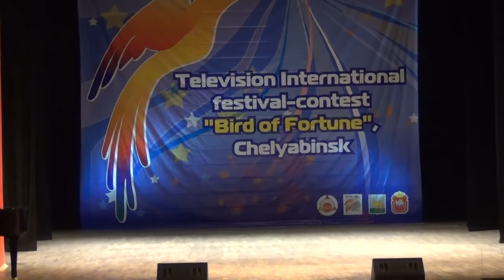К. Костин "Одуванчик"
Исполнитель: Веденьева Полина, МОАУДОД «Дворец пионеров и школьников г. Орска», Вокальная студия «Консоника». Руководитель Перевесинская Наталья Леонидовна